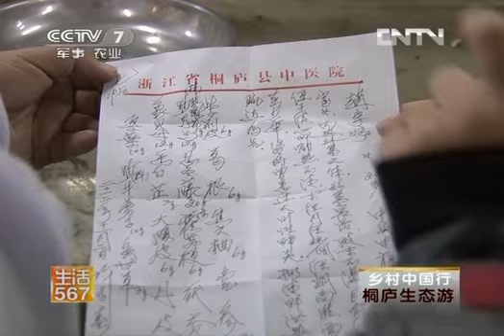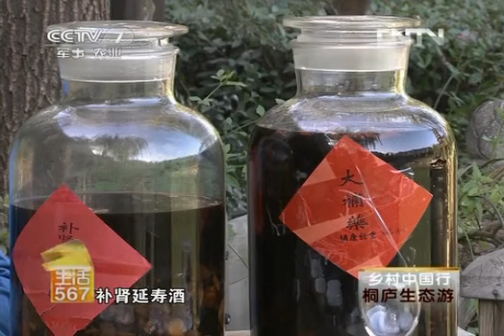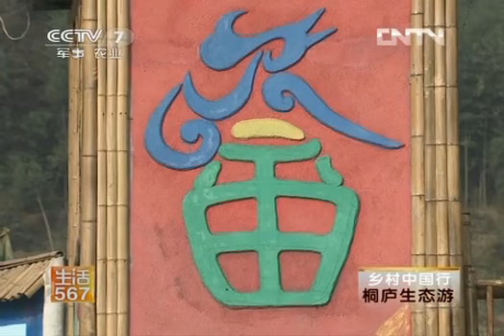美丽中国乡村行 [生活567]乡村中国行-桐庐养生游(20121127)